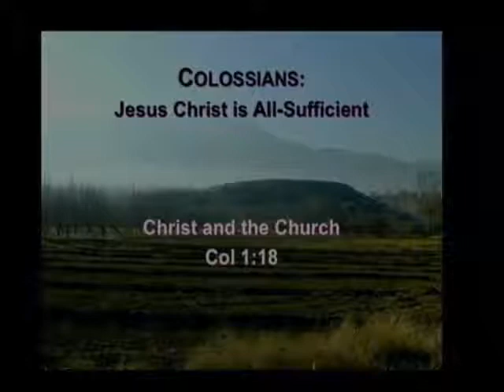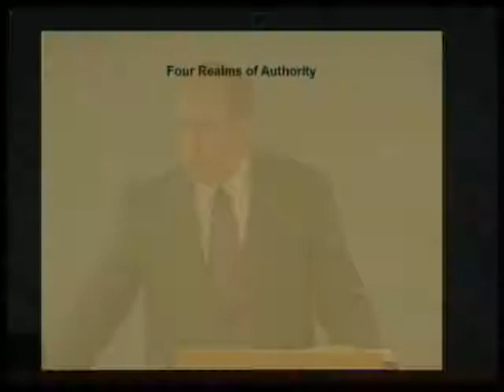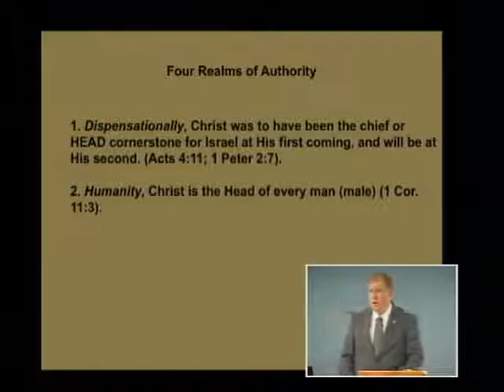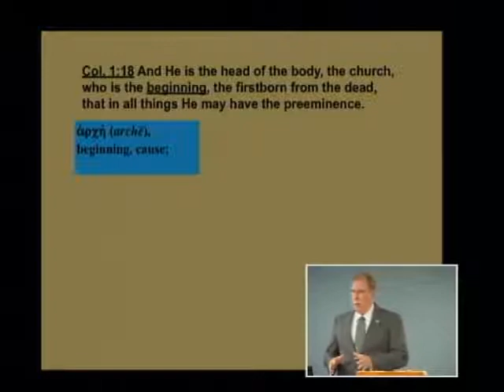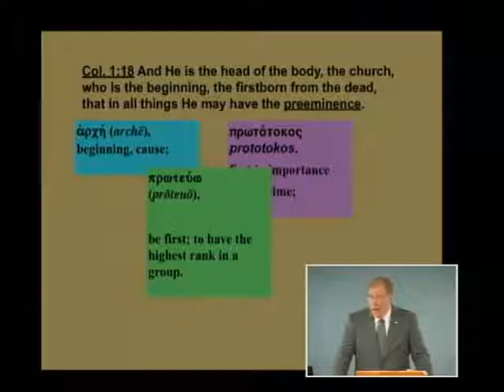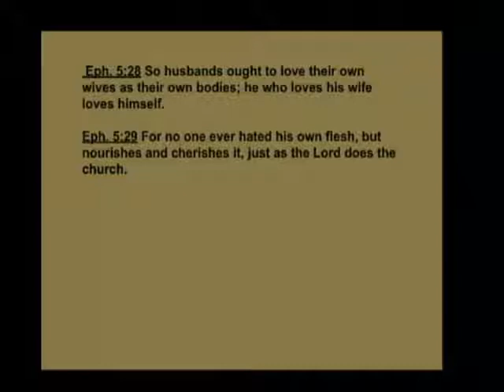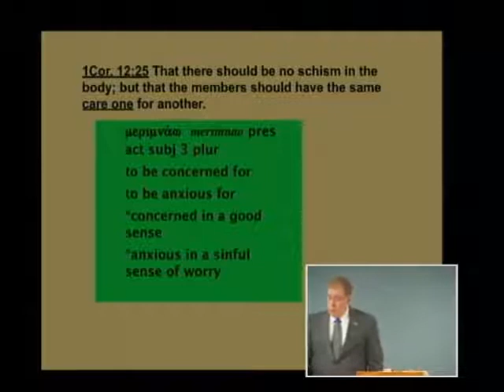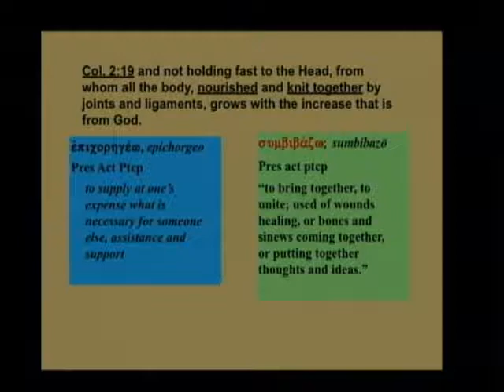Colossians 018b - Christ and the Church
Christ and the Church. Colossians 1:18. June 26, 2011.